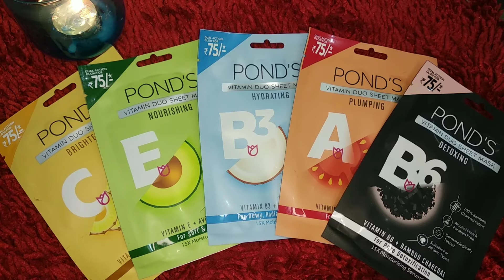New Launch Skincare by Plum & Pond's | Toner & Vitamin Enriched Sheet Mask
✔️Plum Bulgarian valley Rose toner-100ml

✔️Ponds vitamin enriched sheet masks (Pack of 5 )

Hii everyone.

👉This video content ,Editing,Shoot is done by me Nidhi.
👉Do not use any picture/Video related information without taking my permission.
👉So always make sure u consult a professional in case u need any help.

Xoxo
Nidhi Gupta